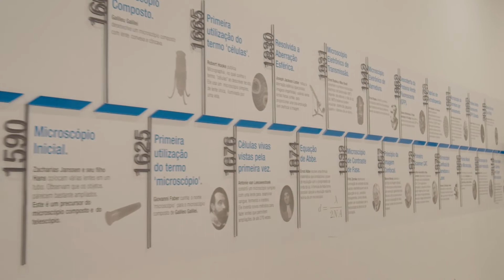Residência Médica: Hematologia e Hemoterapia RJ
Conheça a Residência Médica em Hematologia e Hemoterapia! O programa alinha tecnologia de ponta e um corpo docente qualificado e disponível.
Assista ao vídeo e confira mais detalhes com o coordenador Dr. Fábio Nucci.